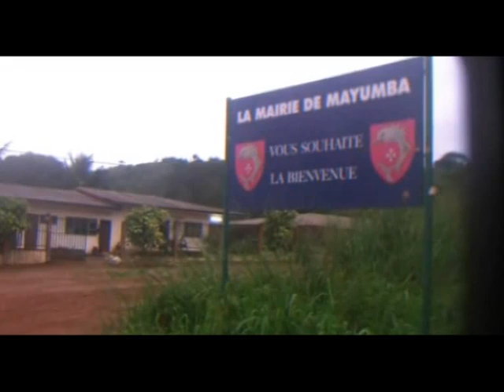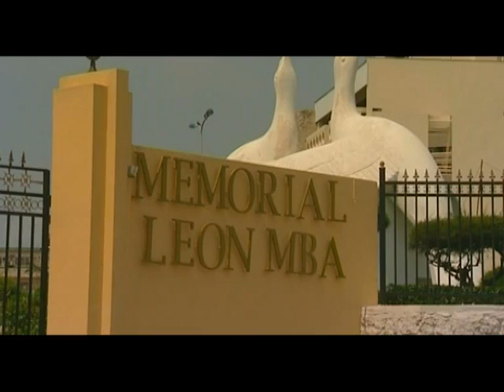DOCUMENTAIRE _ Magal Touba 2015: Semaine Cheikh Ahmadou Bamba au Gabon, du 22 au 29 octobre 2015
L’exil au Gabon – Elevation Spirituelle de Cheikh Ahmadou Bamba, un hero du monde musulman noir.